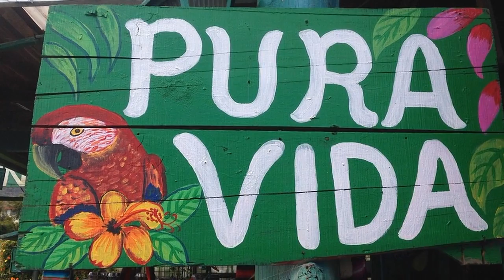Costa Rica Vacations Light Of Dawn Rainforest!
Come to Light of Dawn Rainforest and experience the true beauty of a tropical jungle. High in the cloudcover, and far away from city lights and noise, you can hike, birdwatch, swim in nearby waterfalls, enjoy day trips to Manual Antonio State Park in nearby Quepos, and revel in the lush beauty of tropical flowers and scented breezes. The Villa sleeps 2 to 8 comfortably, and is fully equipped with amenities. We look forward to meeting you, Pura Vida!